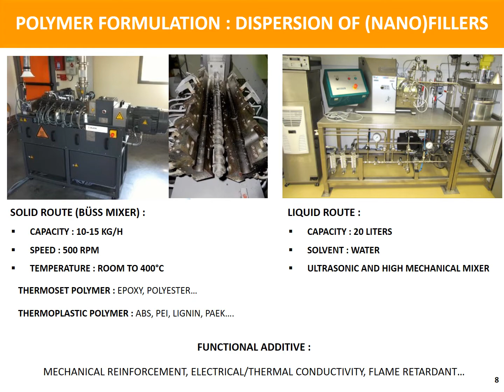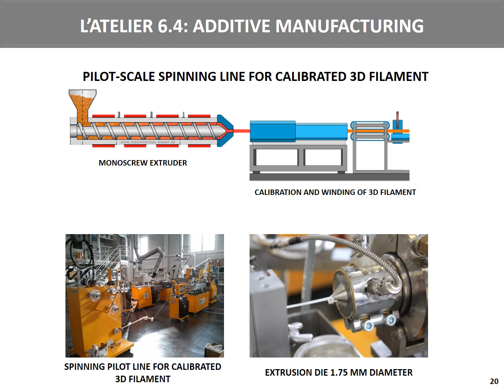CANOE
Présentat CANOE Rev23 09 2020 EN def